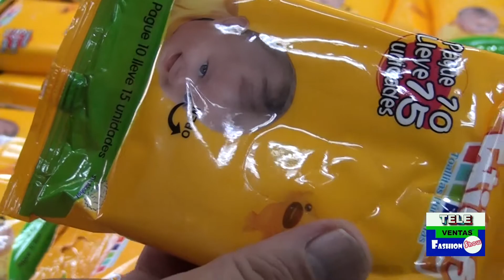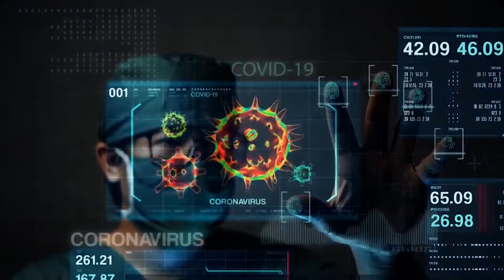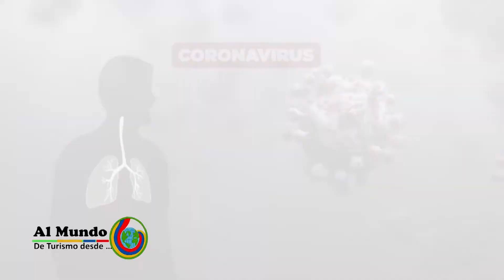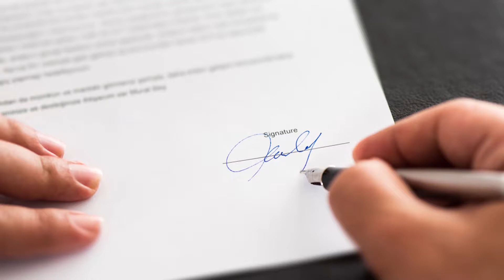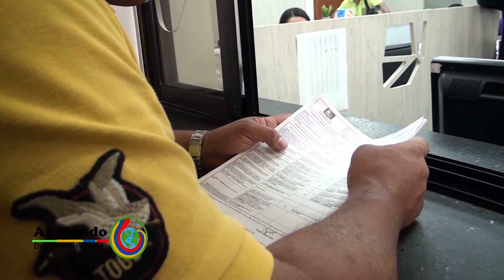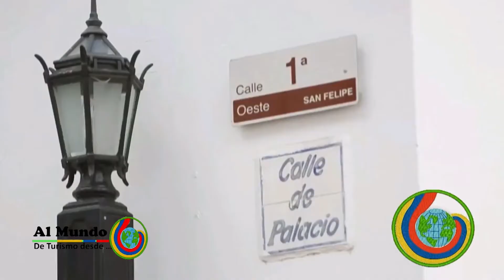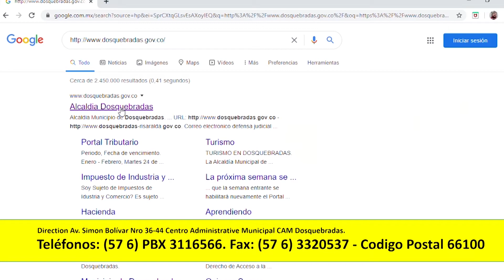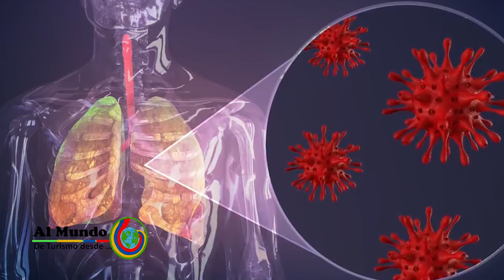No 6 Gobernación con Corazón